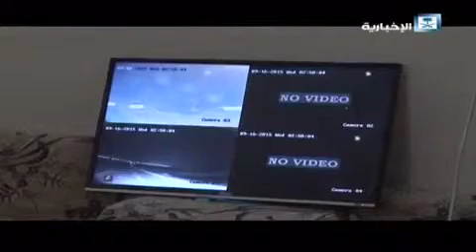بيان الوزارة الداخلية السعودية